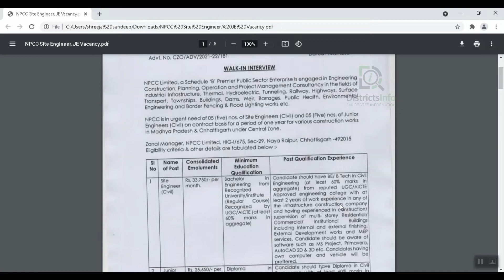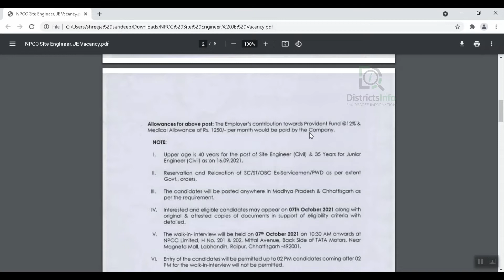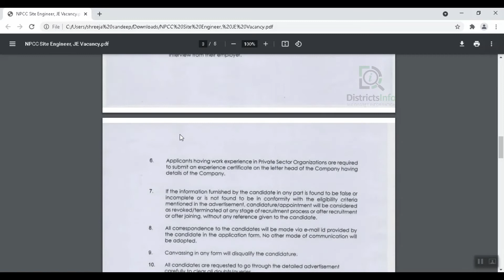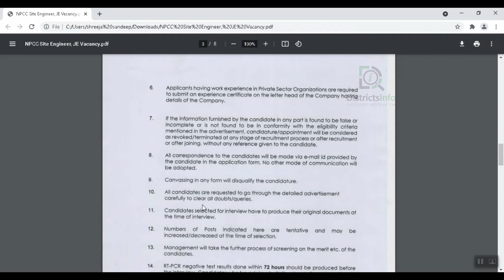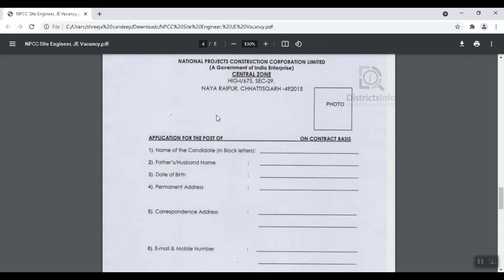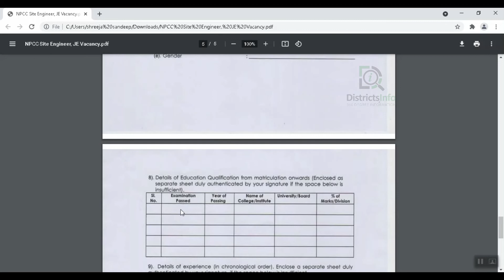NPCC Recruitment 2021 for Site Engineer/ Junior Engineer of 10 Posts in Telugu | NPCC Latest Jobs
NPCC Recruitment 2021 for Site Engineer/ Junior Engineer of 10 Posts in Telugu: National Projects Construction Corporation Limited (NPCC) has released a new notification on their official website for the recruitment of 10 Site Engineers/Junior Engineer Posts. Interested and Eligible candidates must attend for walk-in-interview on 07 October 2021. More details about NPCC Recruitment, including a number of vacancies, eligibility criteria, selection procedure, how to apply, and important dates, are revealed in the video: